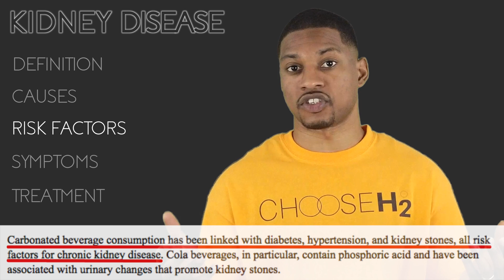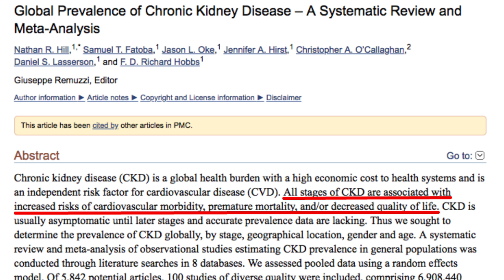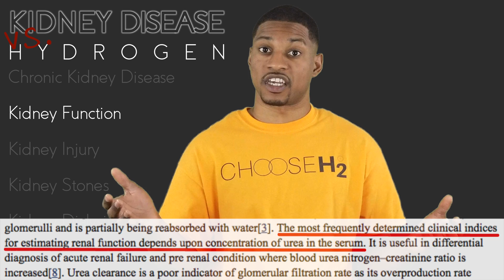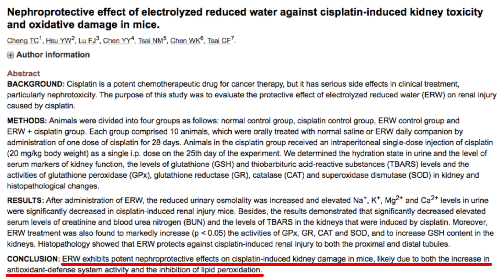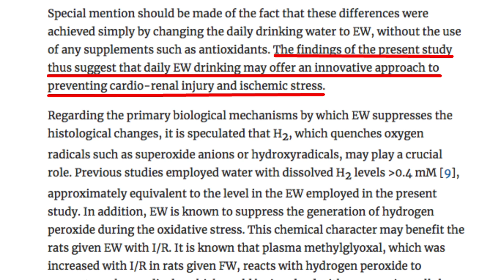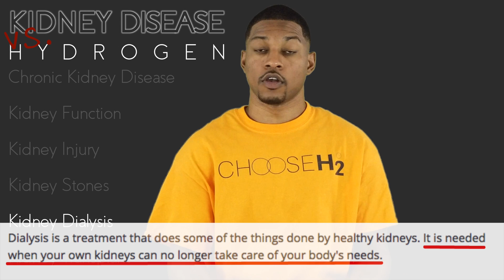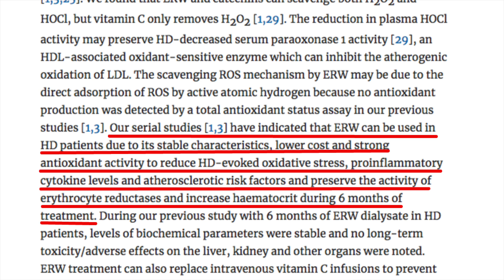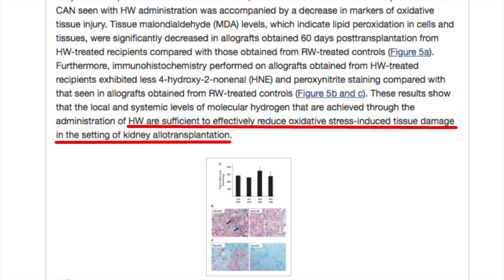KIDNEY DISEASE vs. Molecular Hydrogen Ep.33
KIDNEY DISEASE is the NINTH leading cause of death in the U.S.!
FIND OUT HOW MOLECULAR HYDROGEN CAN POTENTIALLY BENEFIT KIDNEY DISEASE!

See below for sources used for this video.

Kidney Disease Overview (definition, causes, risk factors, symptoms, treatments): 0:38
1. Chronic Kidney Disease: 3:36
2. Kidney Function: 4:22
3. Kidney Injury: 7:12
4. Kidney Stones: 9:10
5. Kidney Dialysis: 10:53
6. Kidney Transplant: 13:25

NEXT VIDEO: Suicide